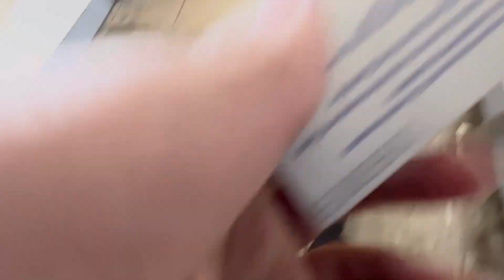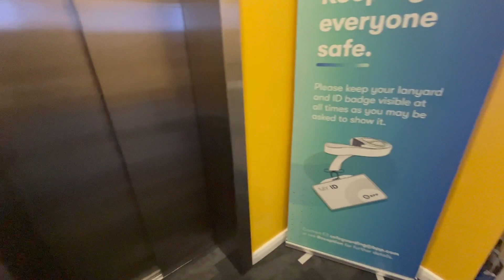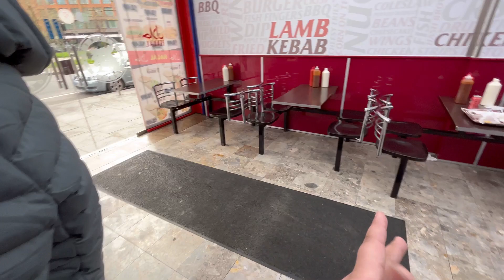University open ho gi 🤒🤒||Professor ko urdu ati ha 😱||Circus khatam ho gaya 😶‍🌫️